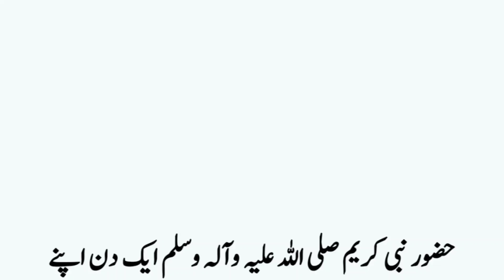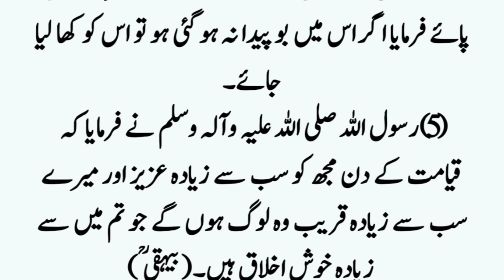Hazrat Abu Salba R.A Ki Wafat Ka Waqia ॥ Story of Hazrat Abu Salba R.A in Urdu ॥ Noorani Talks